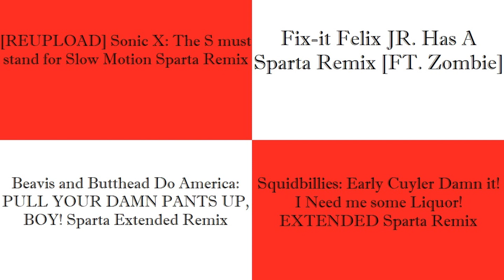(PLEASE DON'T BLOCK THIS) Sparta Remixes Side by Side 104 (Skunk Fu Version)